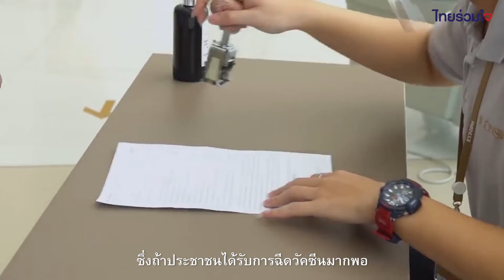"เมื่อคนไทยร่วมใจกัน...พลังของชาติก็เกิดขึ้น" ICON Siam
"เมื่อคนไทยร่วมใจกัน...พลังของชาติก็เกิดขึ้น"
ขอบคุณทุกพลังจากเครือข่ายที่เข้มแข็ง บุคลากรทางการแพทย์ อาสาสมัคร ทั้งเบื้องหน้าและเบื้องหลัง ที่ร่วมกันฟันฝ่าวิกฤตโควิด-19 ในครั้งนี้